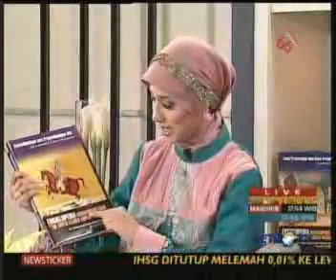Pak Abu Sangkan 2010 08 16 part 10